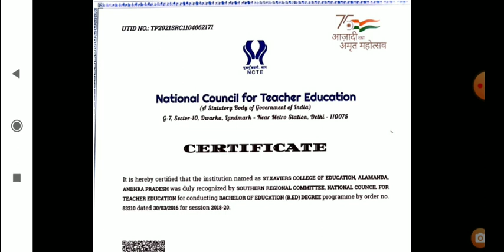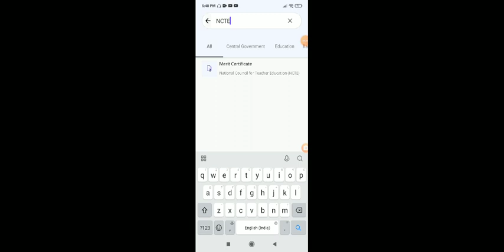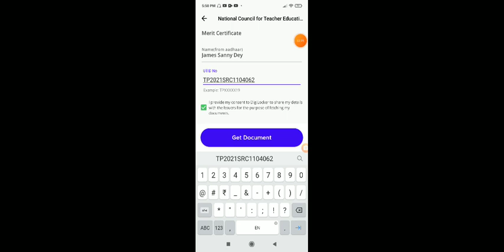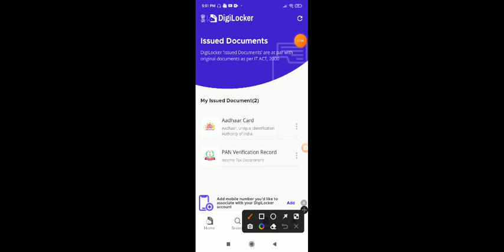DOWNLOAD B.ED CERTIFICATE FROM DIGI LOCKER / DIGI LOCKER DOCUMENTS DOWNLOAD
Hi

GOOD NEWS
B.ED CERTIFICATE FROM
DIGITAL LOCKER

Instagram id
jamessannydey3